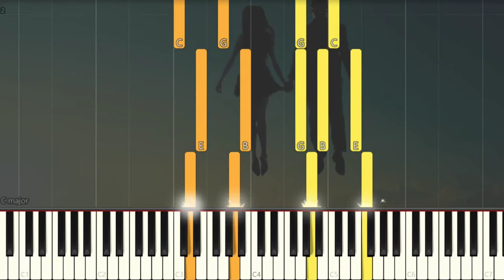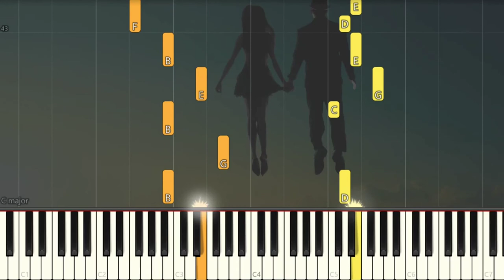小塵埃 Lil' Ashes - 第二次告白 | Piano Pop Song Tutorial Sheet 琴譜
小塵埃 LilAshes 第二次告白 pianoTutorial SoftPiano SheetMusic 鋼琴教學 EasyPiano Many piano songs tutorial for you to learn.